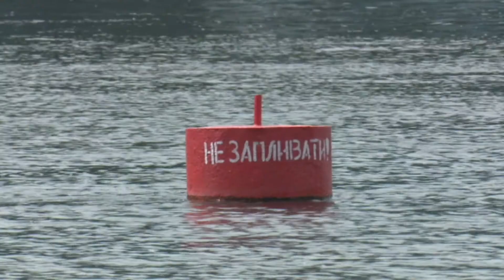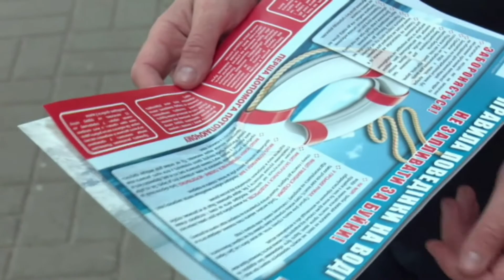Безпека на воді. Репортаж Марини Грудко